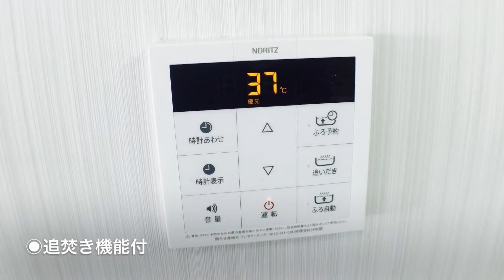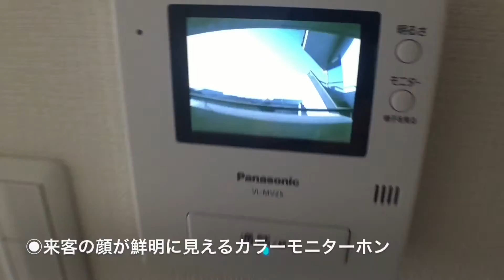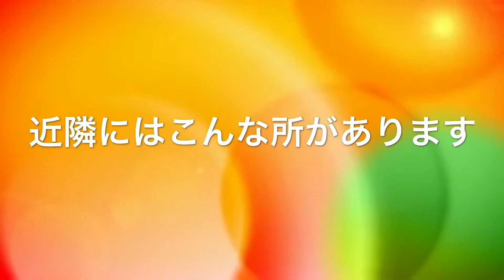日本エイジェント物件NO.53「クオリティーハイツ尾崎 306号 本編」Produced byぞなもし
住所：愛媛県松山市東長戸
営業時間　10：00～19：00　定休日なし